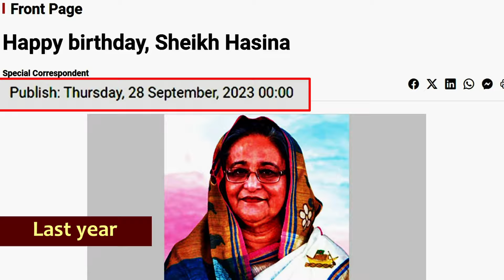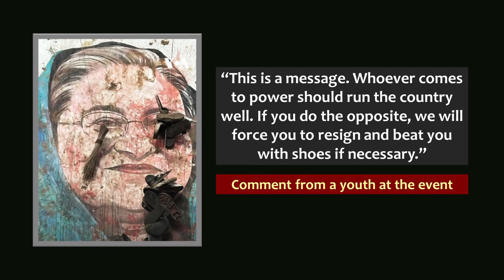Shoes thrown at picture of Sheikh Hasina Wazed on her birthday | Dhaka | Khurram Ali Shafique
Concise but comprehensive report about the 77th birthday of Sheikh Hasina Wazed (Wajid), former prime minister of Bangladesh, on 28 September 2024. A vlog from Khurram Ali Shafique.

You may also like to read this detailed article from a Bangladeshi journalist about the occasion (although he does not mention the incident where shoes were thrown at the picture of the former prime minister)